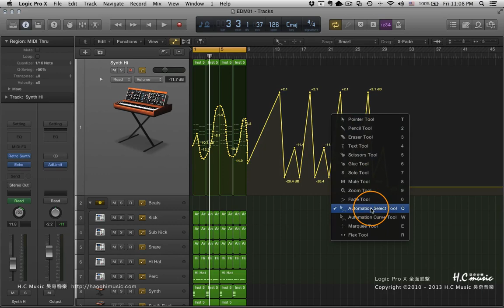Logic Pro X 教學 | 全面進擊135段教學 | #34 Automation Select Tool 介紹